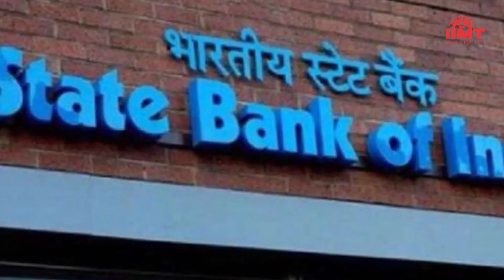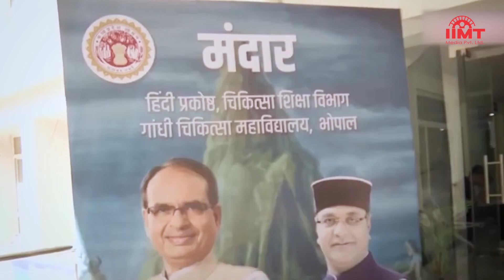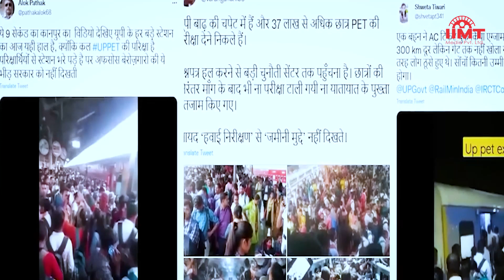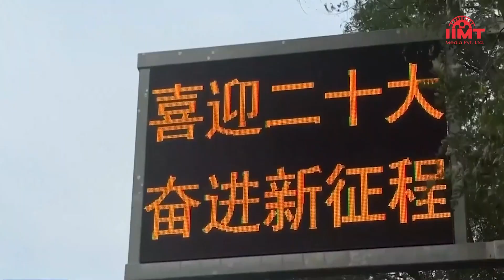एसबीआई ने दी खुशखबरी, FD पर बढ़ाईं ब्याज दरें || 15-Oct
फेस्टिव सीजन में एसबीआई का तोहफा, एफडी पर बढ़ी दरें आज से लागू
फेस्टिवल सीजन में भारतीय स्टेट बैंक ने उन ग्राहकों को बड़ी खुशखबरी दी है जो फिक्स्ड डिपॉजिट कराने की सोच रहे हैं। एसबीआई अब एफडी पर पहले से ज्यादा ब्याज देगा। स्टेट बैंक ने सभी अवधि के लिए एफडी की ब्याज दरों में 20 आधार अंकों तक वृद्धि की है। नई ब्याज दरें 2 करोड़ रुपये से कम के फिक्स्ड डिपॉजिट पर लागू होंगी। एफडी पर बढ़ी हुई ब्याज दरें आज से प्रभावी हो गई हैं। एसबीआई के अनुसार एफडी की ब्याज दरों में बढ़ोतरी 10 से लेकर 20 बीपीएस तक है। तीन से पांच साल तक की एफडी पर ब्याज दर 5.60 प्रतिशत से बढ़ाकर 5.80 प्रतिशत कर दी गई है जबकि पांच से लेकर 10 साल की एफडी पर ब्याज दर बढ़कर 5.85 प्रतिशत हो गई है।

मध्य प्रदेश में शुरू हो रही हिंदी में MBBS की पढ़ाई, कल अमित शाह लॉन्च़ करेंगे किताबें
मध्य प्रदेश देश का पहला ऐसा राज्य बन रहा है जहां एमबीबीएस की पढ़ाई हिंदी में भी शुरू होने जा रही है। केंद्रीय गृह मंत्री अमित शाह कल भोपाल से इसकी शुरुआत करेंगे। कार्यक्रम का आयोजन भोपाल के लाल परेड ग्राउंड में किया जाएगा। मुख्यमंत्री शिवराज सिंह चौहान ने इसके समर्थन में अपनी ट्विटर प्रोफाइल की फोटो को बदल लिया है। मुख्यमंत्री ने ट्वीट किया कि 16 अक्टूबर से मध्य प्रदेश देश का पहला ऐसा राज्य बन जाएगा, जहां मेडिकल की पढ़ाई हिन्दी में भी कराई जाएगी। हिन्दी में पाठ्यक्रम तैयार करने के लिए गांधी मेडिकल कॉलेज भोपाल में हिन्दी वाररूम "मंदार" तैयार किया गया है।

पीईटी की पहले दिन की परीक्षा संपन्न, सड़कों पर उमड़ा अभ्यर्थियों का सैलाब
यूपी सरकार के विभिन्न विभागों में ग्रुप सी के पदों पर होने वाली भर्तियों के लिए आयोजित पीईटी की पहले दिन की परीक्षा संपन्न हो गई है। पीईटी परीक्षा का आयोजन कल भी होना है। परीक्षा देने के लिए आने वाले परीक्षार्थियों की भारी भीड़ राज्य के विभिन्न रेलवे स्टेशनों और बस स्टेशनों पर नजर आई। परीक्षार्थियों की भारी भीड़ को देखते हुए सुरक्षा और परिवहन के विशेष बंदोबस्त किए गए हैं। राज्य सरकार की ओर से हर परीक्षा केंद्र से अतिरिक्त बसों का संचालन किया जा रहा है। इसके साथ ही बस स्टेशनों, रेलवे स्टेशनों और परीक्षा केंद्रों पर अतिरिक्त पुलिस बल की तैनाती की गई। वहीं, परीक्षा केंद्र दूर होने की वजह से परेशान अभ्यर्थियों ने सोशल मीडिया के माध्यम से शिकायतें भी की हैं।

मुरादाबाद में खनन माफिया जफर गिरफ्तार, मुठभेड़ के दौरान पैर में लगी गोली
एक लाख के इनामी खनन माफिया जफर अली को मुठभेड़ के बाद पुलिस ने गिरफ्तार कर लिया है। जफर अली ने तीन दिन पहले पुलिस टीम पर गोलियां बरसाई थीं, जिसमें 6 पुलिसकर्मी घायल हो गए थे। मुरादाबाद के एसएसपी हेमंत कुटियाल के अनुसार जफर दिल्ली भागने की कोशिश कर रहा था, लेकिन सूचना मिलने पर पुलिस ने उसे सुबह  करीब 5 बजे पाकबड़ा थाना क्षेत्र में घेर लिया। कैलसा रोड पर पुलिस ने जब उसे रोकने की कोशिश की तो उसने पुलिस पर गोली चला दी। पुलिस की जवाबी कार्रवाई में जफर के पैर में गोली लगी है। जफर पर एक महीने पहले साथियों के साथ मिलकर एसडीएम ठाकुरद्वारा परमानंद सिंह पर हमला करने का भी आरोप है।

दुनिया के सामने बेनकाब हुआ पाकिस्तान, अमेरिका ने बताया सबसे खतरनाक देश
अमेरिकी राष्ट्रपति जो बाइडेन ने दुनिया के सामने पाकिस्तान का चेहरा बेनकाब करते हुए पाकिस्तान को सबसे खतरनाक देशों में से एक बताया है। बाइडेन ने कहा कि पाकिस्तान में सेना और सरकार के बीच तालमेल नहीं है। इसलिए दुनिया के लिए पाकिस्तान के परमाणु हथियार बड़ा खतरा हो सकते हैं। पाकिस्तान परमाणु हथियारों का भंडारण भी कर रहा है। हालांकि अमेरिकी राष्ट्रपति जो बाइडेन के बयानों में विरोधाभास नजर आ रहा है। एक तरफ वह पाकिस्तान को खतरनाक देश बता रहे हैं तो दूसरी तरफ सैन्य मदद के साथ आर्थिक मदद और आईएमएफ में बैकडोर चैनल से मदद कर रहे हैं।

बड़े एक्शन की तैयारी, नाटो बॉर्डर के पास रूस ने तैनात किए 11 न्यूक्लियर बॉम्बर्स
रूस-यूक्रेन के बीच युद्ध और तेज हो रहा है। मीडिया रिपोर्ट्स के अनुसार रूसी राष्ट्रपति व्लादिमीर पुतिन ने नाटो के बॉर्डर से 20 मील की दूरी पर 11 न्यूक्लियर बॉम्बर्स तैनात किए हैं। अमेरिकी सैटेलाइट ऑपरेटर प्लैनेट लैब्स की ओर से जारी रिपोर्ट में कहा गया है कि रूस ने नॉर्वे के बॉर्डर से 20 मील से भी कम दूरी पर TU-160 और TU-95 रणनीतिक न्यूक्लियर बॉम्बर्स की तैनाती बढ़ा दी है। सैटेलाइट इमेज में कोल्स्की प्रायद्वीप पर स्थित रूसी एयरबेस ओलेन्या पर सात Tu-160 और चार Tu-95 बमवर्षक विमान दिखाई दिए हैं। Tu-160 फाइटर जेट अब तक का सबसे बड़ा और सबसे भारी युद्धक विमान है जो साढ़े सात हजार मील तक बिना रुके उड़ान भर सकता है।

शी जिनपिंग का तीसरी बार राष्ट्रपति बनना तय, कल से शुरू होगा चीनी कम्युनिस्ट पार्टी का सम्मेलन
शी जिनपिंग तीसरी बार चीन के राष्ट्रपति बनने जा रहे हैं। वह कल सत्तारूढ़ कम्युनिस्ट पार्टी की हफ्ते भर चलने वाली ऐतिहासिक कांग्रेस की शुरुआत करेंगे। इस दौरान चीन के नए राष्ट्रपति के चुनाव की औपचारिकता पूरी की जाएगी। आधुनिक चीन के संस्थापक माओत्से तुंग के बाद शी जिनपिंग चीन के सबसे शक्तिशाली शासक के रूप में उभरे हैं। माना जा रहा है कि शी जिनपिंग के तीसरे कार्यकाल के दौरान आत्मनिर्भरता, अर्थव्यवस्था, अधिक सरकारी नियंत्रण, आक्रामक कूटनीति और मजबूत सेना पर जोर दिया जाएगा। इसके साथ ही ताइवान पर कब्जे को प्राथमिकता देने वाली नीतियों को बनाया जा सकता है।